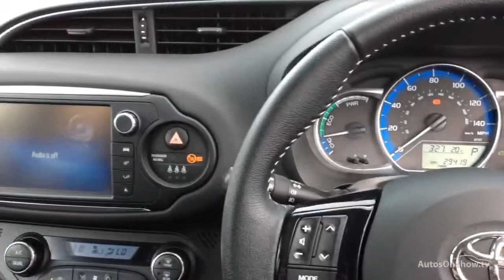TOYOTA YARIS VVT-I EXCEL M-DRIVE S BLUE 2016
2016 TOYOTA YARIS VVT-I EXCEL M-DRIVE S HATCHBACK HYBRID ELECTRIC, in BLUE